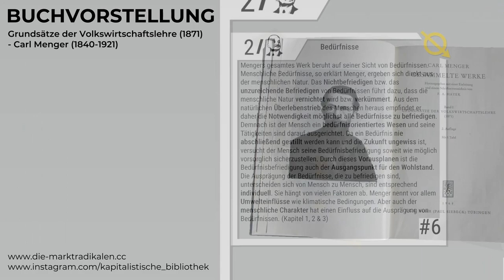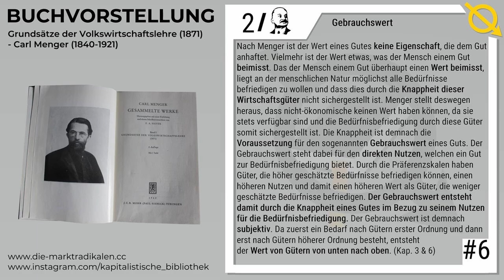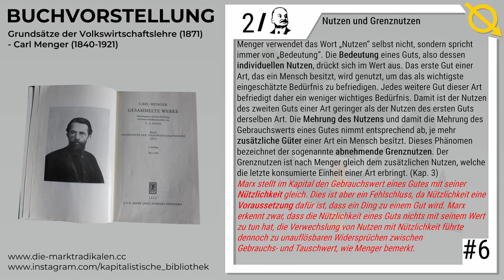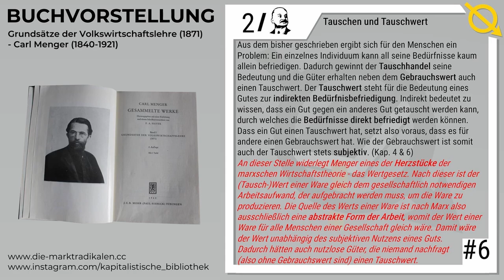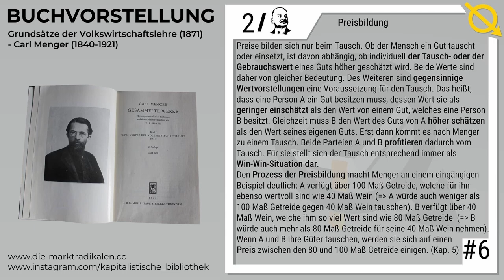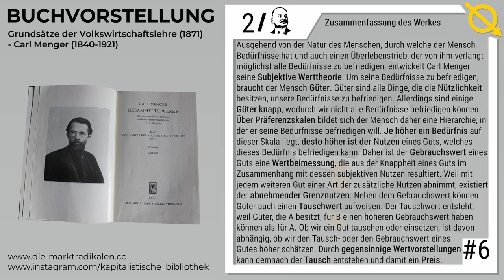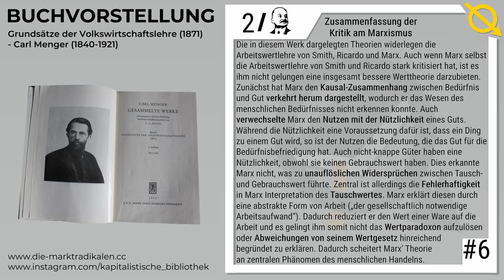[Buchvorstellung] #6 | Carl Menger - Grundsätze der Volkswirtschaftslehre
Danke an Erzengel fürs Einlesen.

00:00 Einleitung
02:12 Bedürfnisse
03:25 Güter und Bedarf
04:47 Präferenzskalen
06:10 Gebrauchswert
07:24 Nutzen und Grenznutzen
08:40 Tauschen und Tauschwert
10:00 Preisbildung
11:23 Zusammenfassung des Werkes
12:46 Zusammenfassung der Kritik am Marxismus